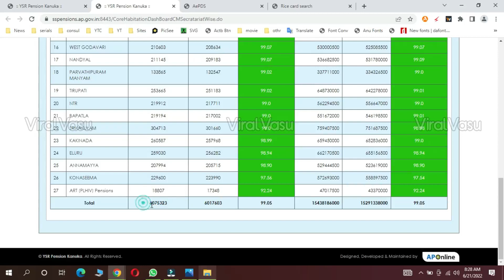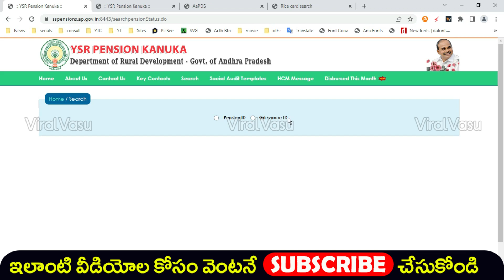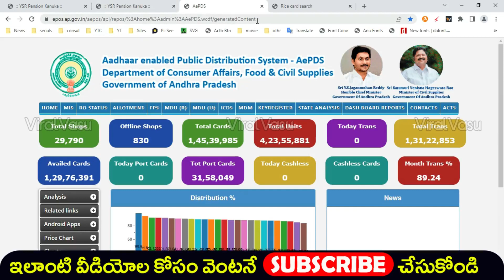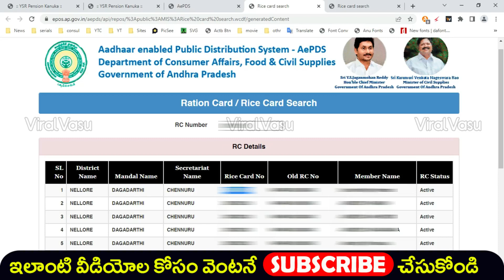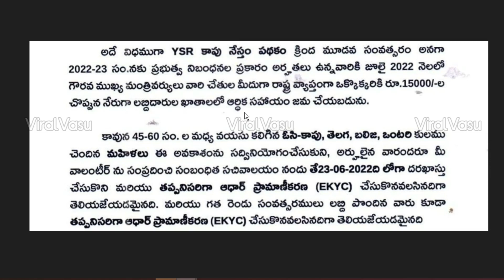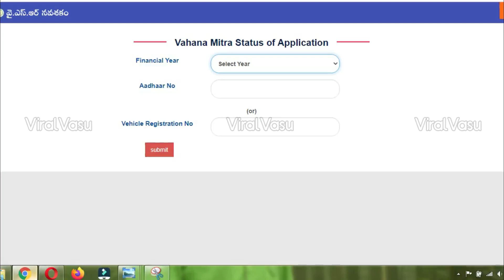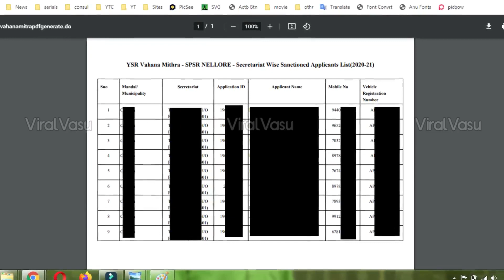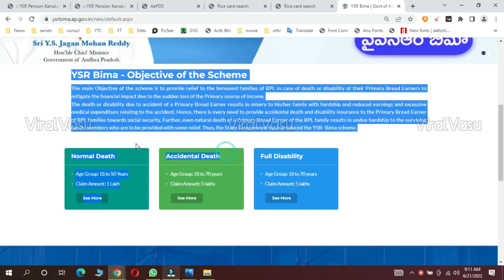2 లక్షల కార్డులు తొలగింపు | AP Schemes Status | Pension Status | Ration Card Satus